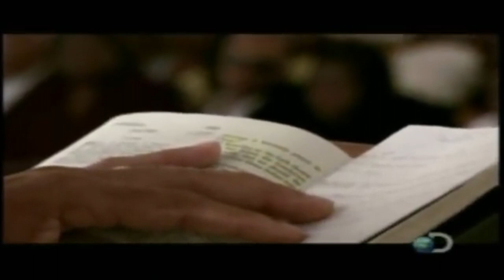THE STORY OF MAC BLAST FROM ACORN PROJECTS OAKLAND CALIFORNIA